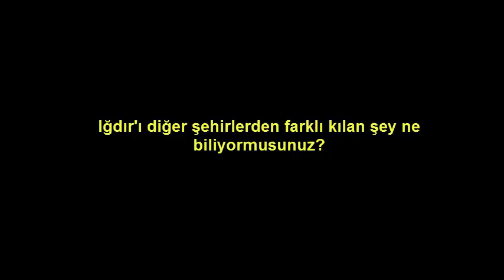IĞDIR ŞEHRİ HAKKINDA BİLMEDİKLERİNİZ